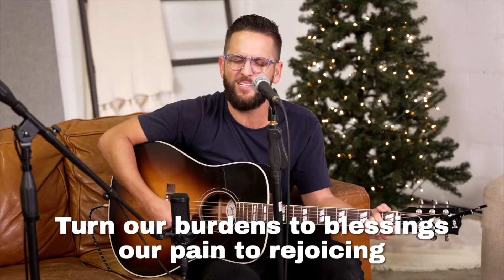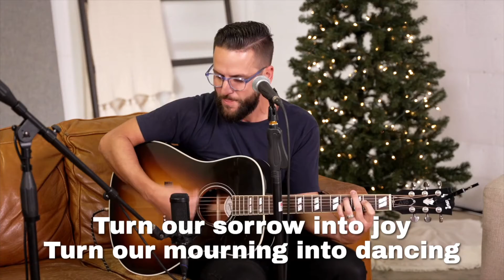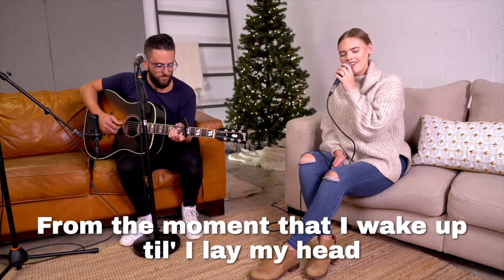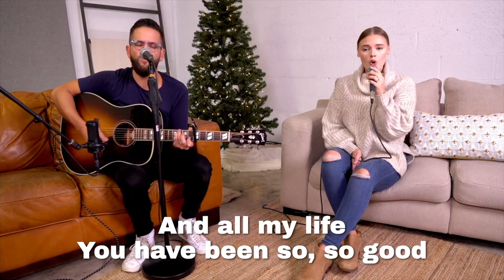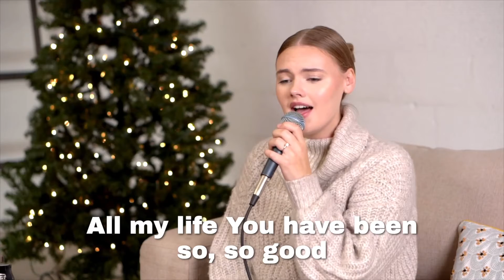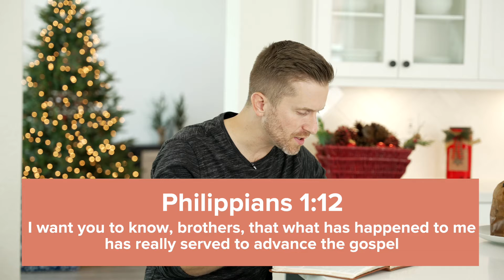Hello Yellow, Part 1: Endless Joy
Discover how you can find THE source for endless joy.